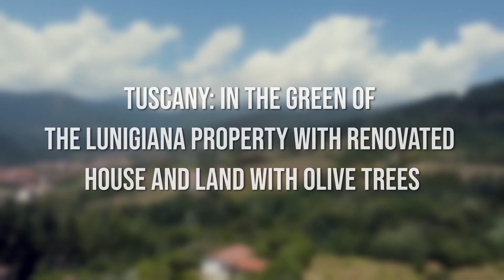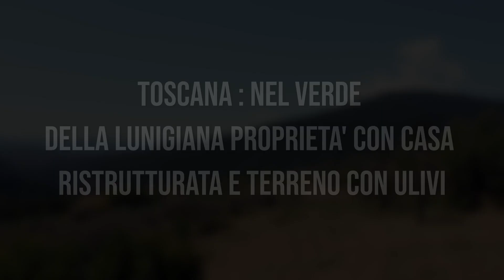CASA IN LUNIGIANA